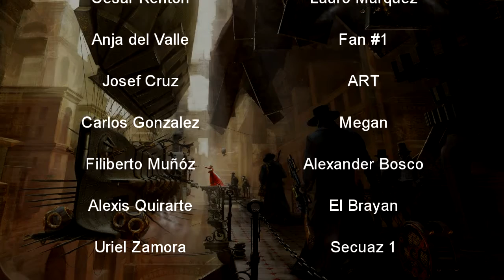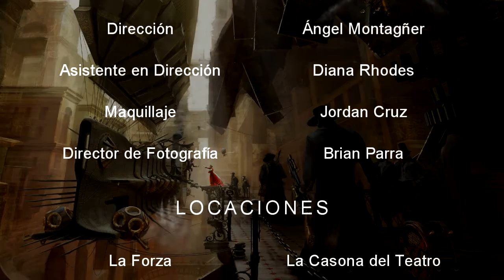STEAMPUNK CAPITULO 13: SEGUNDA OPORTUNIDAD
¿Quién habrá sido la víctima de Megan? En este capítulo lo descubrirás, no todo está perdido cuando la bestia psíquica se despierta, para darles a casi todos una segunda oportunidad de vivir.